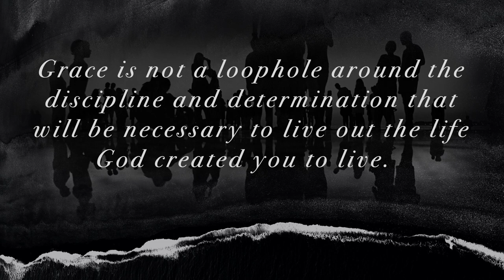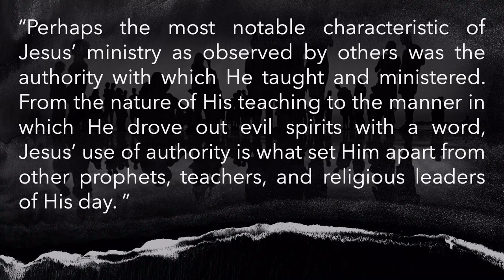January 15, 2023 - "The Best Version of You" - Pastor Ron Woods